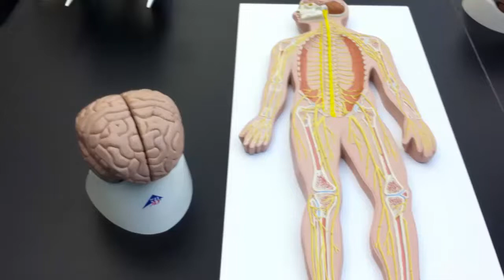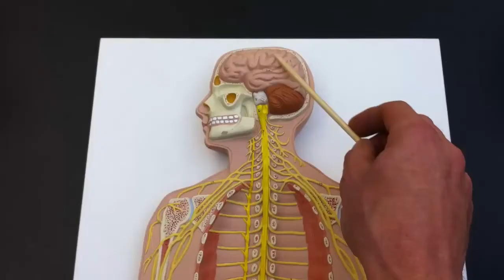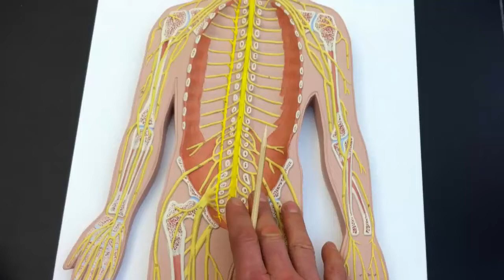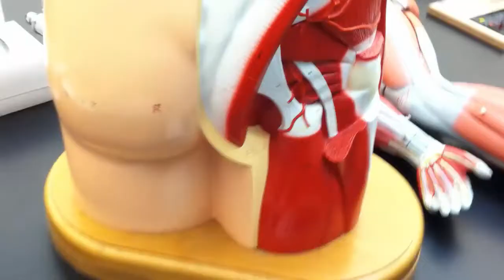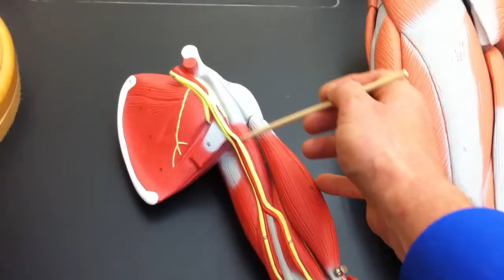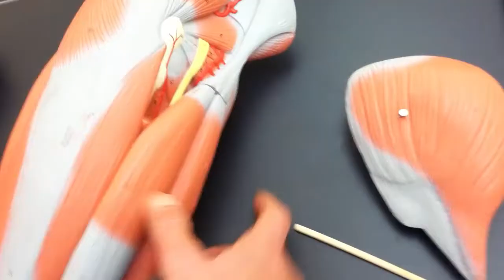Peripheral Nervous System (PNS) lab models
Using anatomy models to show the major parts of the peripheral nervous system including olfactory nerves, optic nerves, cervical plexus, brachial plexus, lumbar plexus, sacral plexus, radial nerves, ulnar nerves, femoral nerves, sciatic nerves, spinal nerves, dorsal root ganglion (ganglia), epidural space, and sympathetic trunk.